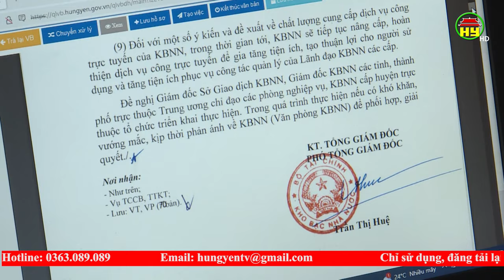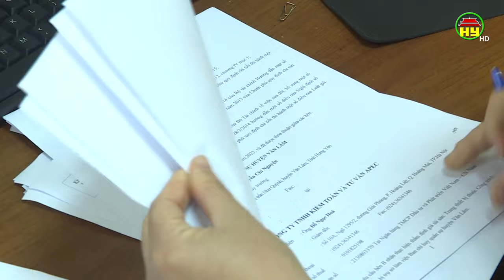Kho bạc Nhà nước Văn Lâm dẫn đầu toàn quốc về sự hài lòng của khách hàng